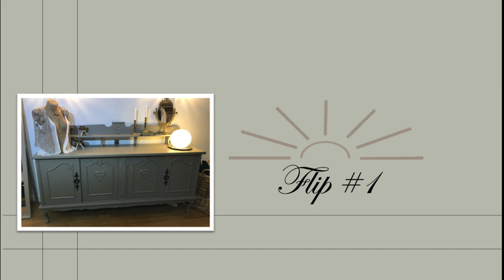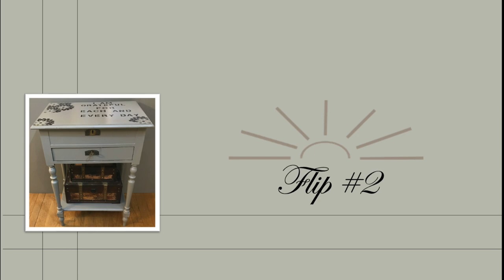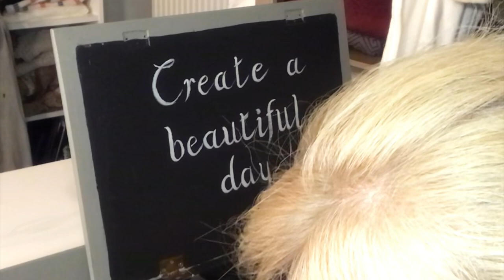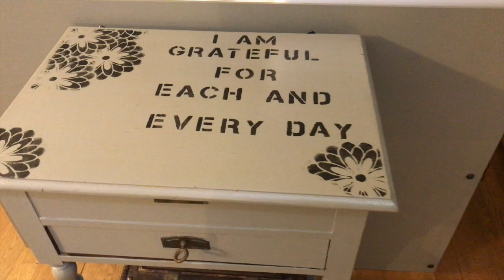THRIFT FLIPS - CREDENZA MAKEOVER - NIGHT STAND FLIP - PART 1 OF MY WALK IN CLOSET MAKEOVER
THRIFT FLIP IDEAS  FOR MY WALK IN CLOSET MAKEOVER - THRIFTED SIDEBOARD TRANSFORMATION - SIDE TABLE MAKEOVER - bring new life to dated furniture pieces; paint, change out the hardware, embellishment with stencils - some ideas!
LET ME INSPIRE YOU!

This video is part of the THIRD THURSDAY THRIFT FLIPS challenge

The challenge hosts  are     @TheRustedWillow and @Rusticchicksdesign

Co-host;    @MBGRAYDESIGNS

Acrylic paint
Flower stamps
Bamboo coasters
Round wooden cutting board
Crackle medium
Black taper candle holders
Natutical rope
Jute twine
Glue sticks
Glue spray
Round mirrors
Air dry clay
Cream burlap ribbon
Burlap ribbon n
Summer flowers
5 colors burlap ribbon
White tulips
Small pink flowers
Leaf ribbon
Jute ribbon
Burlap bags
White feathers
Feather boa
LED candles
Calligraphy pens
Oak stain
Clock mechanism
Rub and buff gold
Lace ribbon
Stone basin
Bamboo faucet
Black stain
Vintage drawer pulls
Scrapbook paper
Heart cookie cutters
Nylon fishing line
Metal candle holder cups
Metal candle holder cups tea lights
Wood slice
Tea lights
Image transfer medium
Wooden beads
Modge podge
Metal spray paint
Mandala reusable stencils
Gold ribbon
Gold and white ribbon
Foil platters
Ball ornaments
Fairy lights
Green blanket
Pearl beaded garland
Color pens
Bamboo placemats
Wood filler
Matte black spray paint
Rattan balls
Eiffel tower
Snowflake ornaments
Bottle brush trees
Metal wire
Maple leaf garland
Maple leaf garland 2
Mini cutting boards
Napkins with text
Sunflower napkins
Big sunflowers
Red wine velvet ribbon
Small round mirrors
White spray paint
Metal label holders
Vintage napkins
Eucalyptus picks
Farmhouse hooks
Edison light bulb

I do a lot of renovations, thrifting, upcycling of items (thrift to treasure), diys, decorating, pottery and painting.

Remember to always shine your love and light.

PS
I want to keep this channel happy and positive. I will delete nasty and inappropriate comments.